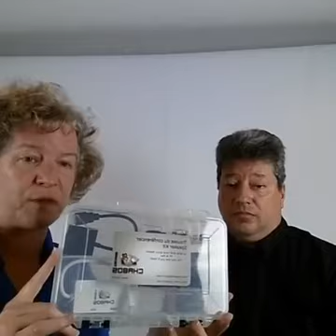Lancement: Trousse du conférencier / Launch: Speaker Kit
CHABOS lance officiellement sa gamme de produits CHABOS Techno avec l’exclusive Trousse du conférencier. Ce petit coffret facile à transporter et abordable règle tous les problèmes de branchement rencontrés lorsqu’on fait des présentations et des conférences. Avec la Trousse du conférencier, fini l’époque des réunions qui débutent en retard parce qu’il manque un connecteur ou adaptateur ! Pour plus d'informations

CHABOS is officially launching its CHABOS Techno product line with the exclusive Speaker Kit. This easy to carry and affordable case solves all your connection problems when you need to present. With the Speaker Kit, meetings starting late because you are missing an adaptor or cable are over!